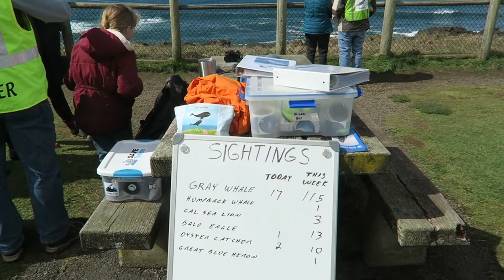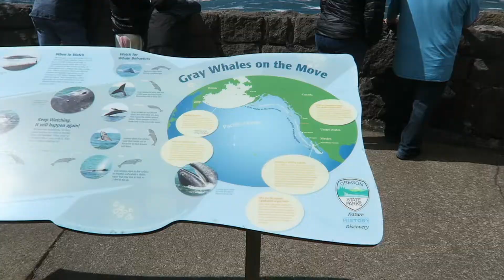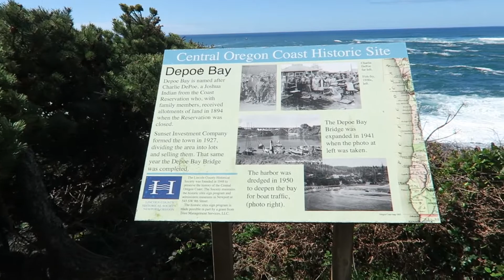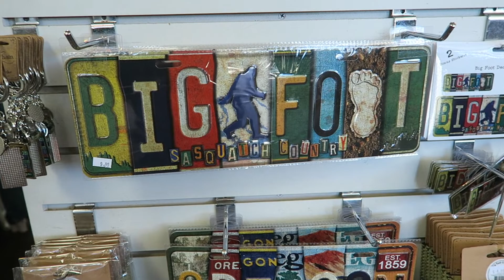VLOG 090: Depoe Bay, OR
April 2019

Spending the day in Depoe Bay, Oregon. First stop was at Boiler Bay, where we were watching the Gray whales migrate.  We then strolled around the shops of Depoe Bay, then visited Fogarty Creek State recreational area.